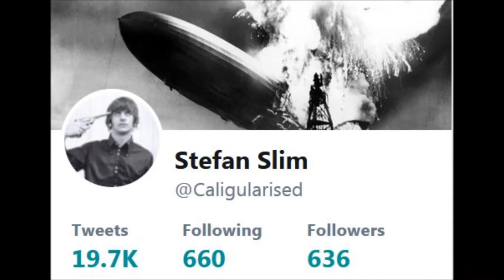G'day Digger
Aalsmeer in The Netherlands

 Action cam riverside